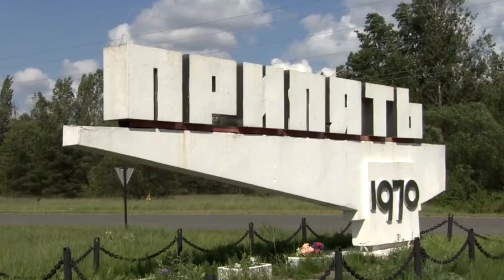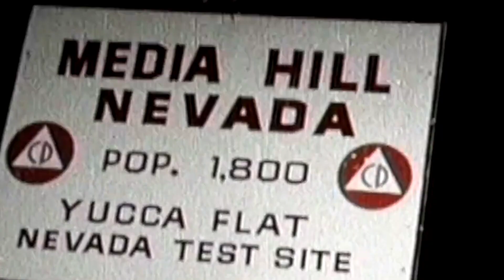What happens if America drops another nuclear bomb#nasa